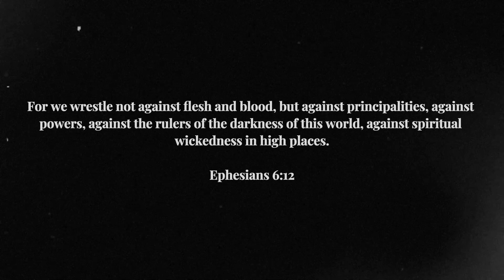[FREE] Conway The Machine x Westside Gunn x Griselda Type Beat “Fight“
BPM 120 | G min